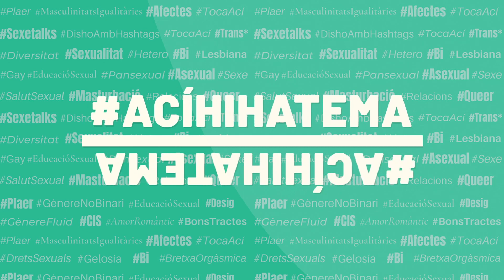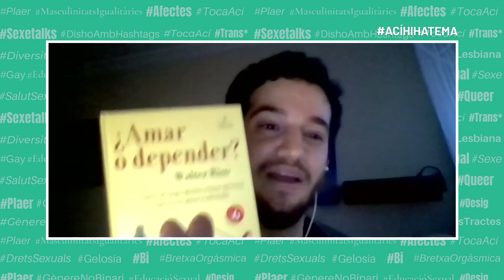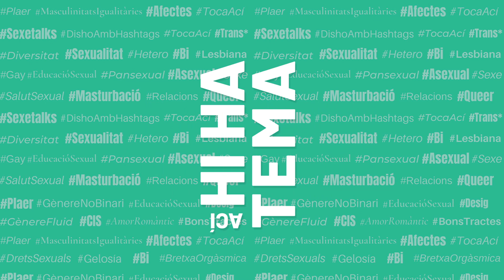Trencant els gels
Parlem de com afecten els gels en les relacions afectives.